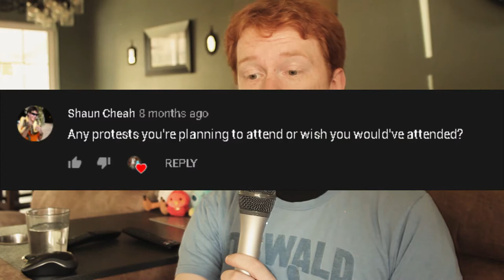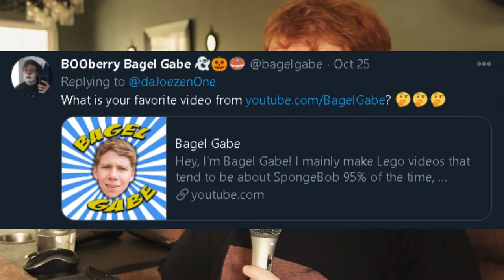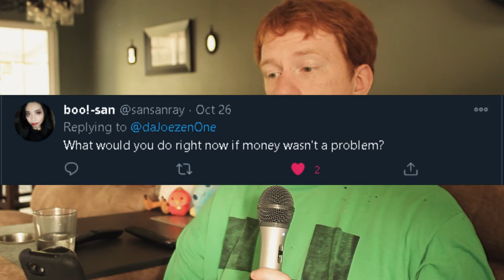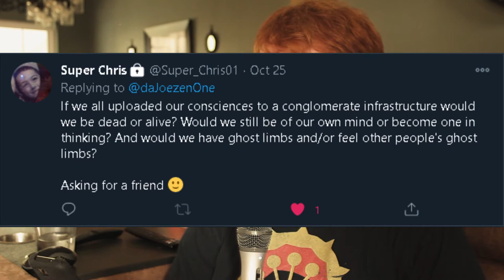c r e a t i n g ~ a ~ v i b e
I love answering questions but I want this show to be more than that. Am I succeeding? Do you want to ask me more questions and be in the next episode? Do either one of those things below!!